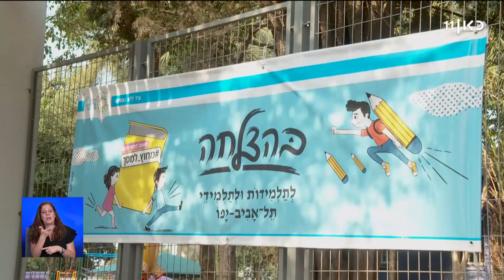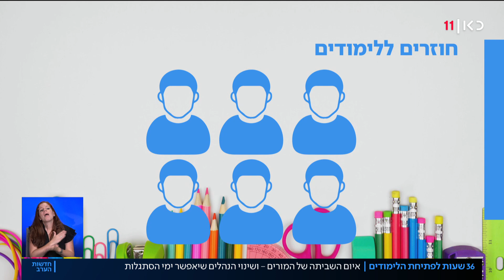36 שעות לצלצול: האם הסתדרות המורים תשבות?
כאן חדשות | במערכת החינוך עדיין לא יודעים אם היא בכלל תיפתח. הערב מתקיים דיון בבית הדין לעבודה בבת ים, שיקבע מה יעלה בגורל 1 בספטמבר. איום השביתה של הסתדרות המורים עדיין על הפרק, אבל המדינה מבקשת צו שימנע מהמורים לשבש את פתיחת השנה. כתבתו של אוריה אלקיים, מתוך חדשות הערב 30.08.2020